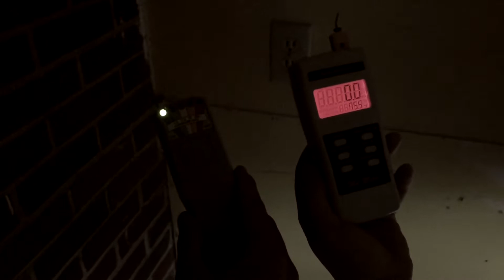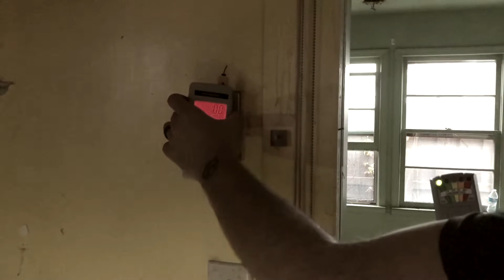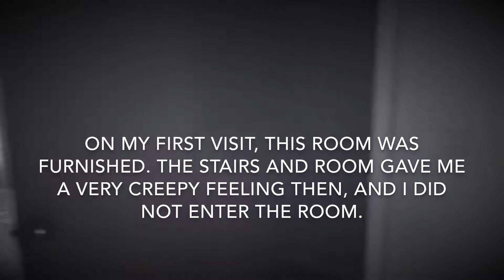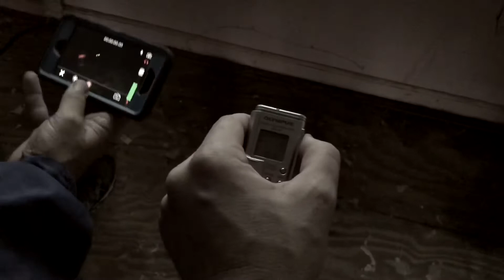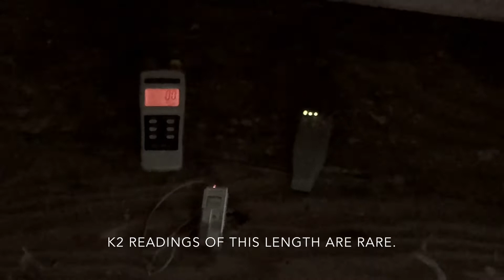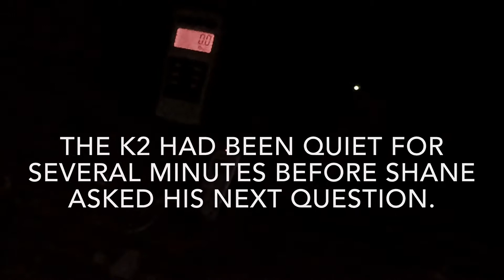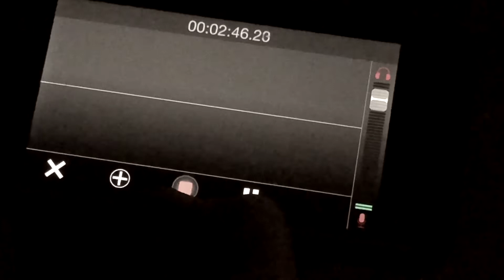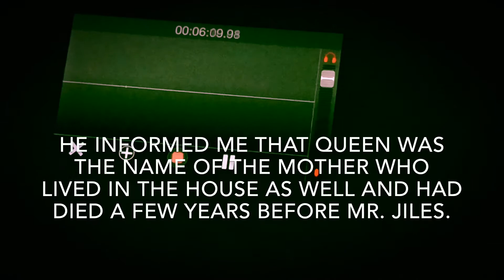Walk-through investigation of the Jiles-Edwards house.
On a previous walk-through when the house was still  furnished, Adam had eerie feelings in the stairwell and at the top of the stairs looking in the bedroom. He also had the recording studio door forcefully close on him, hitting his arm. This caused Adam to ask the owner if we could do an investigation.

Tommy and Shane from the Home Pros Radio Show join Adam on this investigation. It seems maybe more than one spirit could be tied to this house.